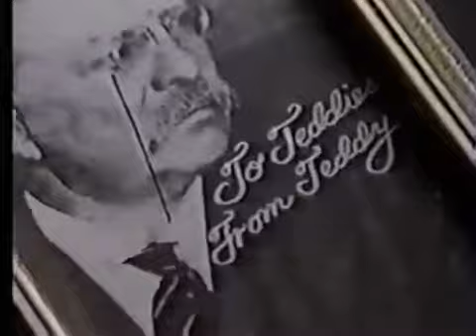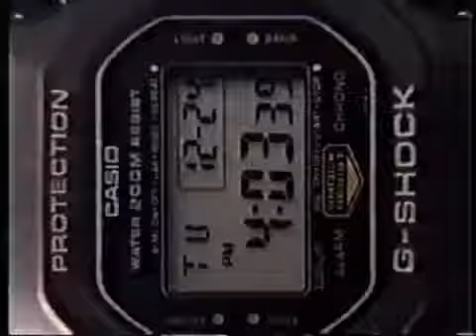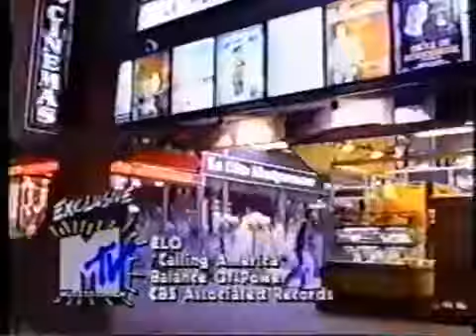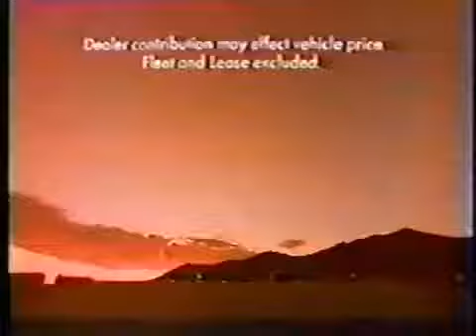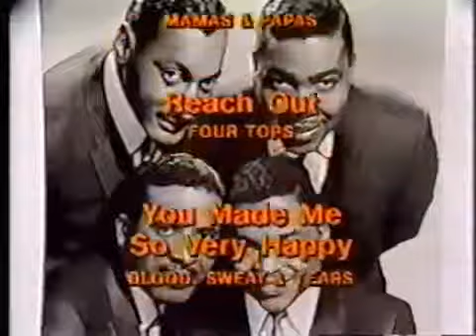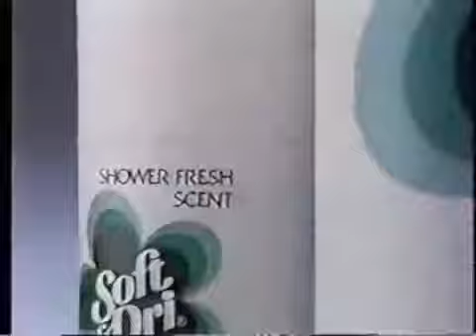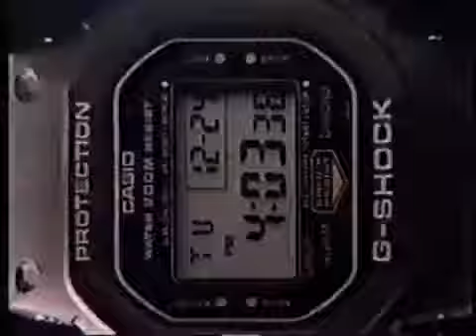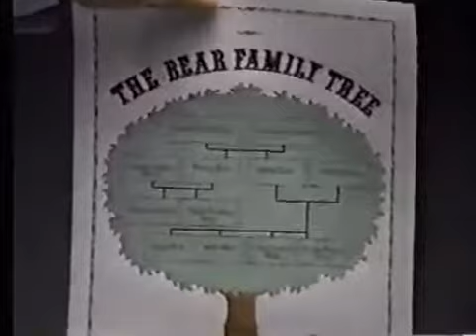MTV vidcheck (June 1, 1986)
Mark Goodman VJs this 2-hour block of classic MTV! 1. Heart tour dates 2. Commercial: Campbell's Presents Live It Right! 3. MTV Art Break with Luigi Ontami 4. Twister Sister- We're Not Gonna.

Taken from a 30-minute block of programming. 1. MTV Rising M with lasers ID 2. Commercials: a. Alberto b. F.D.S. (Feminine Deodorant Spray) c. Baby Ruth/Butterfinger d. Pioneer.

With Martha Quinn VJing, this Friday Night Party Zone edition features multiple videos by the same artist in a row. 1. John Fogerty- The Old Man Down The Road 2. John Fogerty- Rock and Roll.